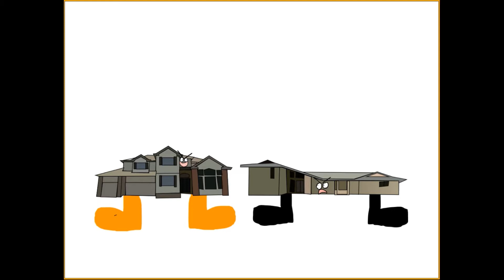Spying on Carter Carta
They wanted to find what house Carta is in. so the AleKanzro team finds out by following him but after then Carta knows he is being spyed on. do after then it doesn't have to do any of what they think their house looks like because the house that Carta went into was littaly Nellis.